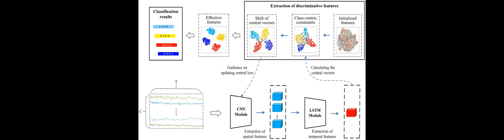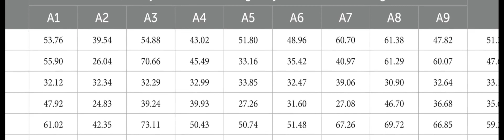Subject-independent EEG classification based on a hybrid neural network | RTCL.TV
### Keywords ###

### Article Attribution ###
Title: Subject-independent EEG classification based on a hybrid neural network
Authors: Hao Zhang, Hongfei Ji, Jian Yu, Jie Li, Lingjing Jin, Lingjing Jin, Lingyu Liu, Zhongfei Bai ,and Chen Ye

### Video Timestamps ###
0:00:00 - Summary
0:01:18 - Title
0:01:23 - Outro
0:01:28 - End